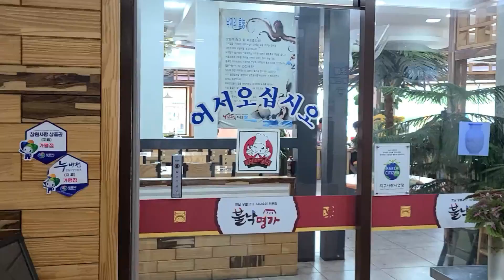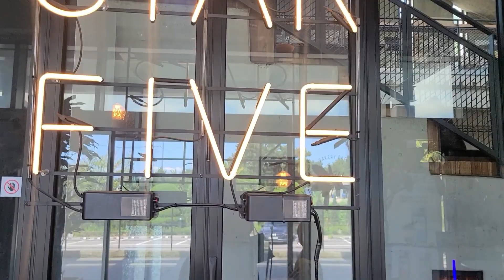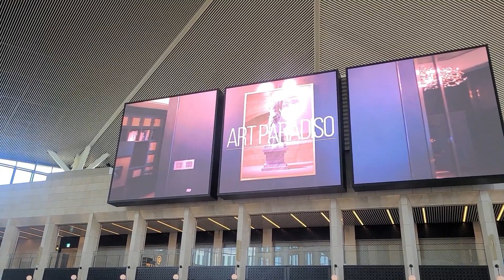AMWF 국제커플 영국한국가족 브이로그 weekly vlog of a British Korean family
We are a British Korean family living in South Korea
We hope you enjoy our vlogs :)

안녕하세요 여러분.  이 동영상 블로그에서 우리는 영국, 한국 가족으로서 한국에서의 일상을 조금 보여줄 것입니다. 또한 민은 그의 회사에서 또 다른 상을 받을 것입니다 그리고 난 당신이 우리와 함께 볼 수 있도록 그것을 기록했다. 난 당신이 이 동영상 블로그를 즐길 수 있기를 바랍니다 그리고 우리는 다음 에서 여러분 모두를 볼 수 있기를 바랍니다.